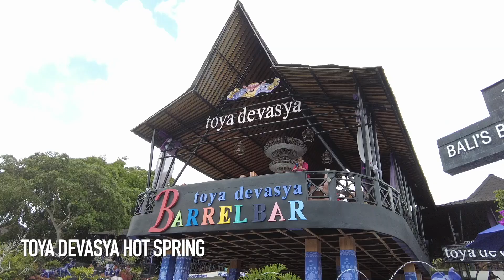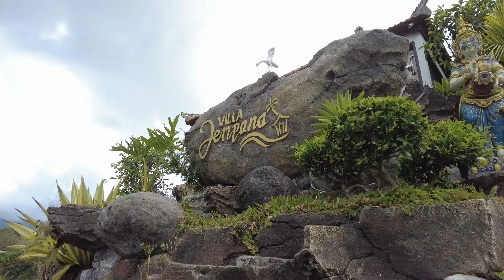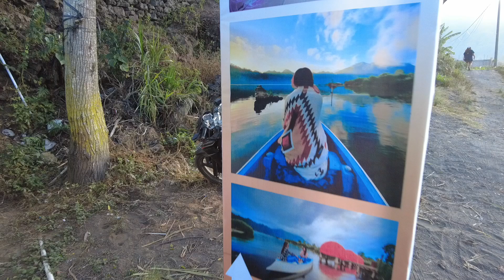Sebuah desa yang membuatku jatuh cinta. Desa Songan, Bangli, Bali